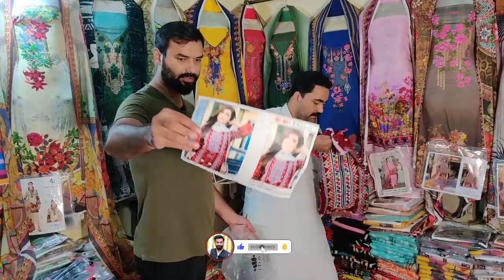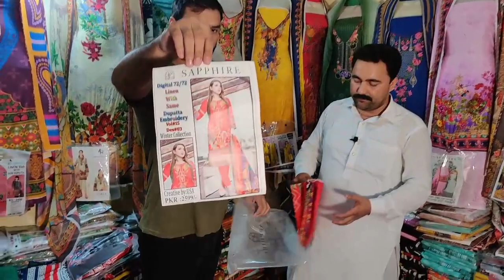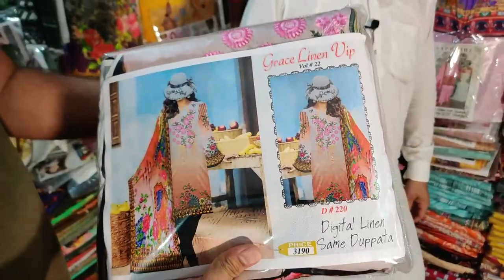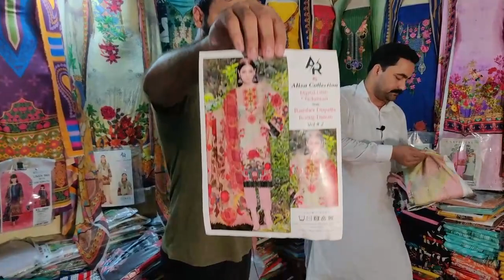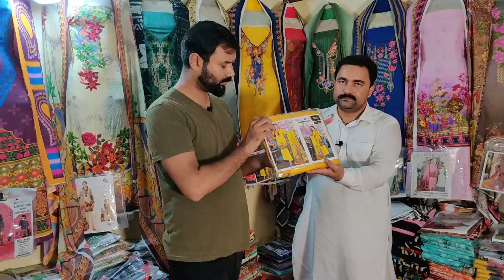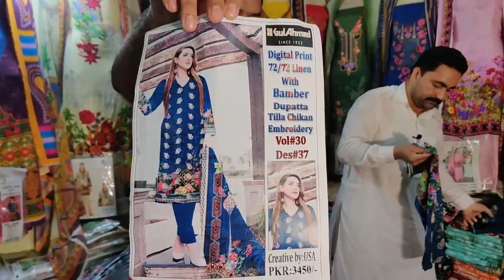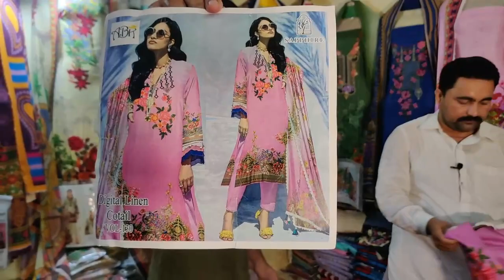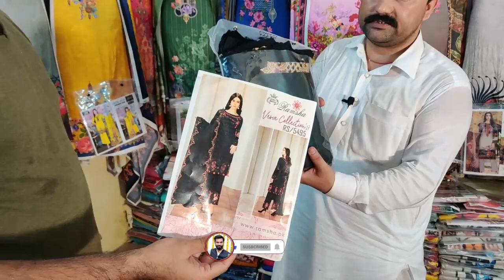ladies branded suit in just 340 RS. | BeechTree | Sapphire & linen variety on super wholesale rate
In this video I will tell you from where you can get linen print 2 piece, linen print 3 piece, linen print with neck embroidery, party wear unstitched and much more in wholesale rate. You can start replica business 10000 only. For more information the WhatsApp numbers and address are mentioned in the video. watch video till end.

business ideas
business
small business ideas in pakistan
online business
small business ideas
business talk
container market
Nishat
Khaadi
gul Ahmed
satrangi
bonanza
Maria B
Kesariya
sapphire
generation
warda
Anarkalli
Ichra Bazar
landa Bazar
Rang mahal
light house karachi
azam market
party wear